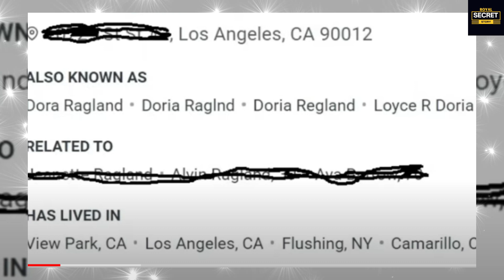Tom Bower Exposes Doria Ragland's Arrest And Charge: She Was Jailed In Flushing And Camarillo?!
Thomas was the one who did almost everything for Meghan when she was at school. Moreover, Thomas and Dorian's divorce made Megan somewhat envious of her best friend, Nicky Pretty whose parents were still together. It appears very fishy and suspicious that Tom Boer is unable to legally reveal where Doria was during these absences.

There is one persistent rumor that she was incarcerated for periods. It seems very normal for records in California to be hidden from public view. It's now automatic for felons to have their records sealed. So much criminal or imprisonment-related records wouldn't be publicly available on the Internet. While records can be hidden past criminal convictions can affect licensing to practice certain professions such as social work in the state of California.